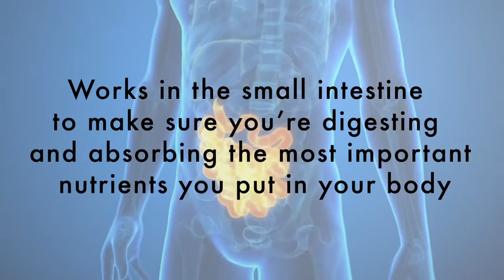DIGESTIVE+++ (Russian voiceover)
As one of the core health-promoting components in the human body, the digestive system is a combination of organs that converts food to nutrients needed for growth, energy and repair, and its importance cannot be overstated. We often search for solutions to help alleviate various ailments in the body, but many health challenges begin in the digestive system.

LPGN DIGESTIVE+++ combines a stable Probiotic, a Prebiotic Blend and a comprehensive Enzyme Blend that promotes healthy intestines, helps with indigestion and enhances nutrient absorption. It comes in a softgel form for better nutrient bioavailability and delivery*.
Safety   •   Quality   •   Potency   •   Proprietary

Improved bacterial balance to keep the large intestine healthy and functioning well*
    Neutralized acid in the stomach to help eliminate stomach discomfort and bloating*
    Proper digestion of food and absorption of nutrients from proteins, carbohydrates, sugars and fats*

 Bacillus Coagulans (1.5 billion CFU), a Probiotic that is spore-forming so it’s extra tough, shelf stable and heat-resistant

Short-chain Fructooligosaccharides, Jerusalem Artichoke, Dandelion Leaves and Yacot Root make up the Prebiotic Blend, which helps to fuel the Probiotic so it can arrive safely in the large intestine for maximum benefit*. A comprehensive Enzyme Blend that helps with nutrient absorption* from:

    Proteins
        - Protease (3)
        - Peptidase
    Carbohydrates
        - Amylase
        - Glucoamylase
    Sugars
        - Invertase
        - Acid Maltase
    Fats
        - Lipase
    PLUS
        - Alpha-galactosidase to help digest sugars found in legumes and cruciferous vegetables
        - Lactase to help digest sugars found in milk and dairy products

Dmitry Kozyr
LPGN  Independent  Business  Owner,
ID#: 15108455
Brooklyn, NY
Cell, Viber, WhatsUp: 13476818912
Skype: d_kozyr